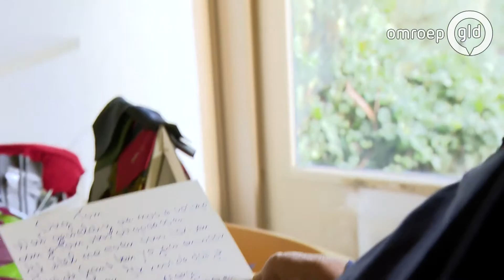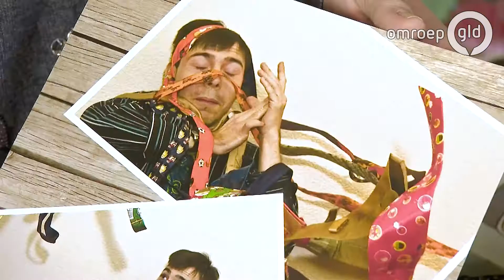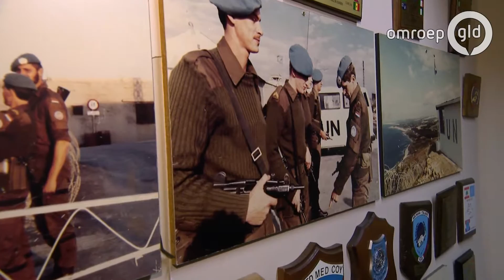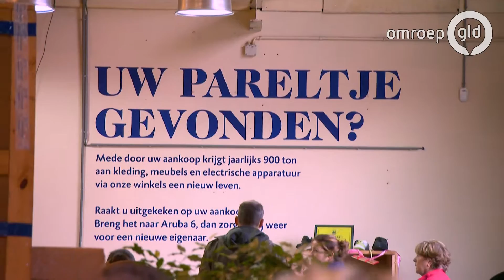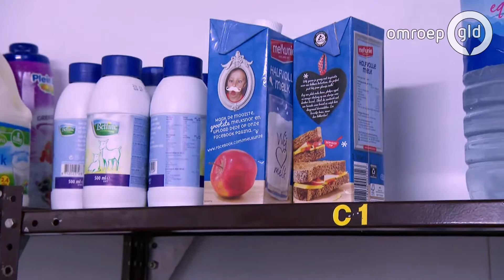Gelderland helpt - Uitzending 1 | 1 januari 2017